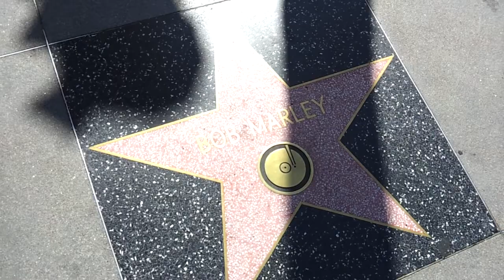BM for Boss